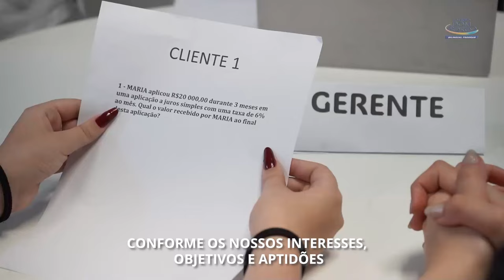🌟📚 Aqui no DB, a busca pela excelência acadêmica se conecta com os valores essenciais.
A nossa escola é um lugar de inovação e conquistas.

🎓 Faça parte dessa jornada educacional que molda um futuro brilhante, onde educação e valores se encontram.

Nossa equipe está ansiosa para recebê-lo! 😊👋